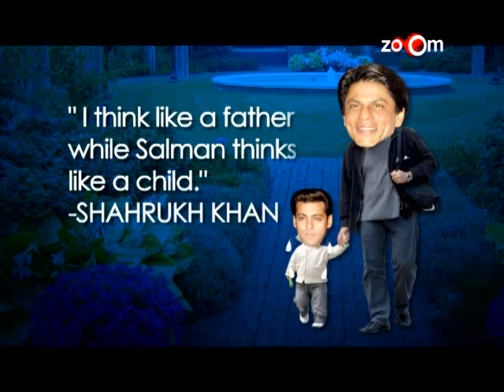SRK's dost bane dushman!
A cruel countdown show that showcases the ten big mistakes a star has made! Right from the wrong look in a film to the dressing sense to flop films, to unnecessary controversies, to quotes that never should have been said, to the wrong choice of Girlfriends and the list goes on. Take a look at the brand new show, 'Follywood', and take a trip down memory lane in gossipville, to figure out where the stars went wrong! Follywood brings you all the mistakes of the stars' careers and tells you what got the some limelight and what sent them out of focus! Watch the video to know more about the show!

For the latest on Bollywood like zoOm